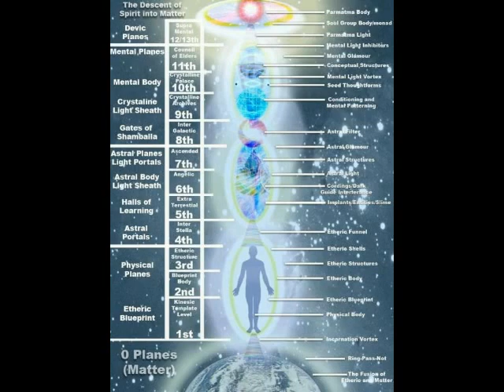Yoga for all and All for Yoga Dr Xiaxi Integrated Therapeutic Exercise and Mind Body Therapies